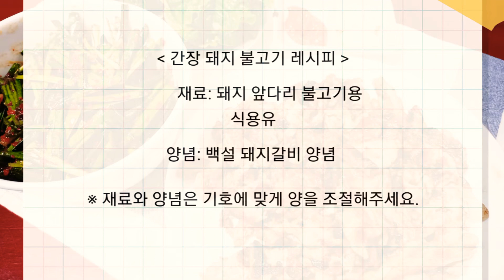돼지불백 만들기, 백설돼지갈비양념 으로 간단하게 만들기, 간장돼지불고기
오늘 만들어본 음식은 간장 돼지 불고기 입니다.
백설 돼지갈비 양념만 있으면
맛있는 돼지불백 맛집이 됩니다.
달콤 짭조름한 간장 돼지 불고기 꼭 만들어 보세요

간장 돼지 불고기 레시피

재료- 돼지 앞다리 불고기용, 식용유

양념- 백설 돼지갈비 양념

재료와 양념은 기호에 맞게 양을 조절해주세요.